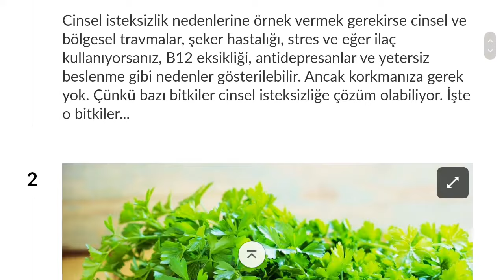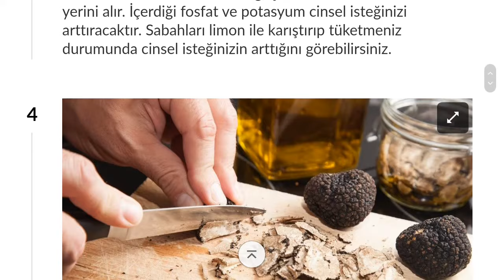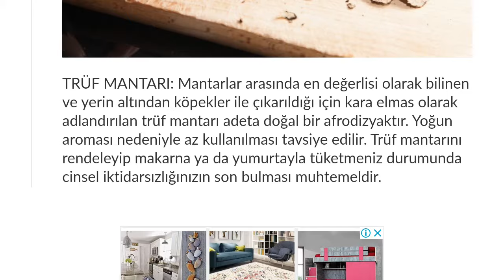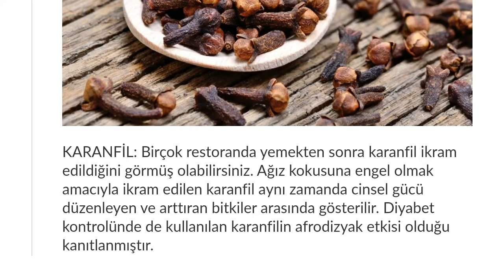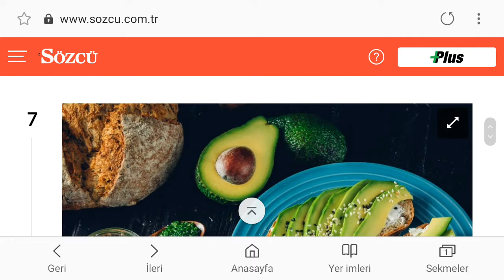Cinsel isteksizliğe çözüm olan bitkiler - 2 dakikada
Sözcü gazetesi'nin bugünkü hayatım yaşam haberleri köşesinde Cinsel isteksizliğe çözüm olan bitkiler sunulmuştur.